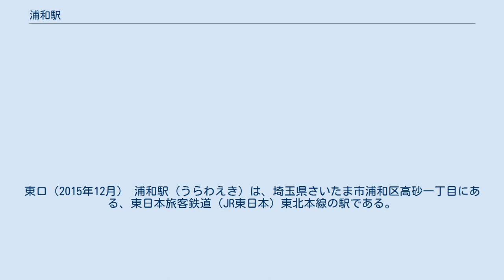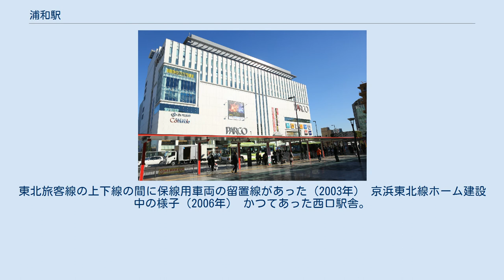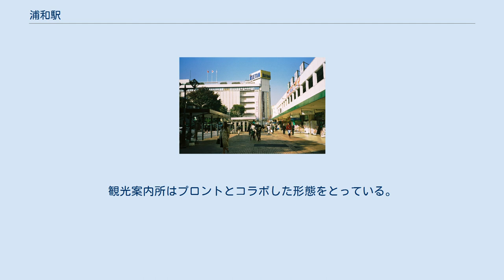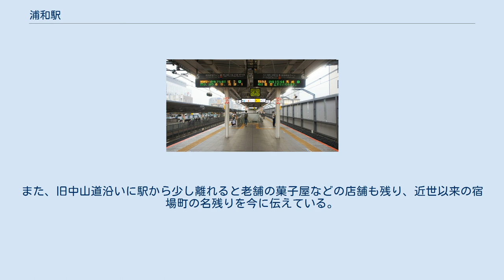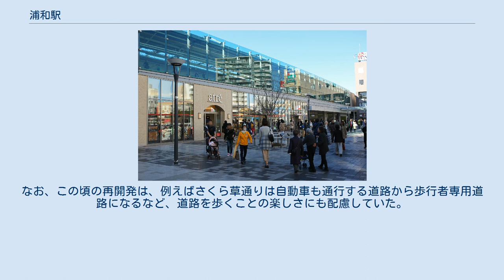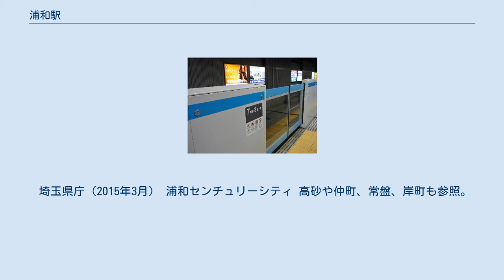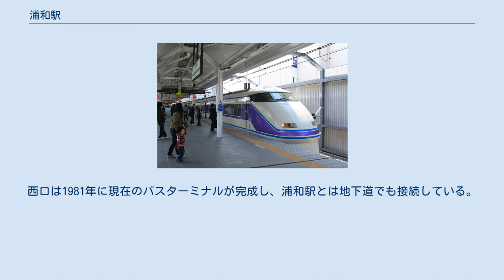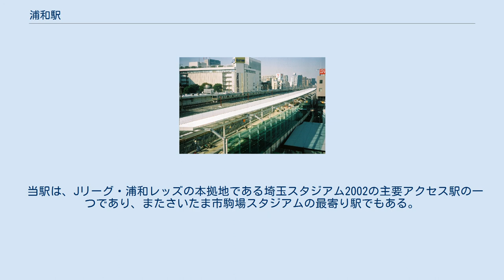浦和駅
東口（2015年12月） 浦和駅（うらわえき）は、埼玉県さいたま市浦和区高砂一丁目にある、東日本旅客鉄道（JR東日本）東北本線の駅である。
 「浦和駅」以外の「浦和」の名の付く駅は「浦和駅#「浦和」が付く駅名」を参照。
 埼玉県庁舎およびさいたま市役所の最寄駅であり、JTBパブリッシングや交通新聞社（都道府県代表駅の記号がない「東京時刻表」を除く）の時刻表における県・市の代表駅として記載されている。
浦和地区の中心的な役割を果たす駅である。
大宮駅が交通・商業の集積地なのに対し、当駅は埼玉県庁やさいたま市役所、さいたま地方裁判所、埼玉県警察本部などがあり、県政・市政及び行政の中心地となっている 。
1883年に上野駅と熊谷駅を結ぶ県内初の鉄道の開通と同時に開業し、さいたま市内で最も古い駅であると同時に、県内でも上尾駅、鴻巣駅、熊谷駅と並んで最も古い駅の一つである。
当駅からの所要時間は東京駅へ最短25分・新宿駅へ最短21分となっている。
 浦和駅周辺の人口増加に伴って京浜東北線には北浦和駅（1936年）、南浦和駅（1961年）が開設され、1985年には埼京線が開業し武蔵浦和駅・中浦和駅が開設された。
当駅2キロ圏には5つの駅が存在することになり、駅周辺から東京へ通勤する乗降客は比較的分散しているが、県・政令指定都市の代表駅として、ほぼ同等の人口を有する政令指定都市の代表駅である広島駅や仙台駅と同等ないしそれ以上の乗員数を記録している。
 駅の所在する場所は当時の中山道の宿場町である浦和宿の東はずれにあり、台地の縁にあたる部分に建設されたため、1階分の東西の高低差が生じている。
また、開業当時は現在の県庁通りはまだなく、駅に通じるメイン通りの停車場線として現在のさくら草通りが開通し、バスなどが乗り入れていた。
その後の再開発により、駅に通じる西口メイン通りは県庁通りとなった。
現在は駅南側に東西を結ぶ4車線道路として田島大牧線の工事が進んでいる。
 駅周辺は伊勢丹浦和店や浦和パルコなど商業施設も多く集積し、後述の通りアトレ浦和の増床部等となる駅ビル「JR浦和駅西口ビル」が開業した。
 駅から離れた国道17号沿いには埼玉りそな銀行やNTT東日本-関信越などの本社オフィスが建ち並び、さらにその外周の常盤（別所沼公園周辺）や仲町、岸町、神明、根岸などは高級住宅地として知られる。
 乗り入れている路線は、線路名称上は東北本線単独駅である（詳細は路線記事および「鉄道路線の名称」を参照）が、当駅には電車線を走る京浜東北線電車および列車線を走る宇都宮線・高崎線（大宮駅より分岐）、東北貨物線を走る湘南新宿ラインの列車が停車する。
上野駅発着系統のほかに、上野駅・東京駅経由で東海道線に直通する上野東京ライン系統がある。
また、当駅には「URW」のスリーレターコードが付与されている。
 浦和駅周辺の空中写真（1975年1月撮影） 国土交通省 国土地理院 地図・空中写真閲覧サービスの空中写真を基に作成 高架化前の駅南側。
東北旅客線の上下線の間に保線用車両の留置線があった（2003年） 京浜東北線ホーム建設中の様子（2006年） かつてあった西口駅舎。
駅ビル建設用地となっている。
（2006年） かつてあった浦和駅西口駅舎（2006年） 駅ビルの着工前の西口（2015年12月） 京浜東北線ホームに設置されたホームドア（2018年11月） 島式ホーム3面6線を有する高架駅。
1・2番線のホーム有効長は10両編成分、3・4・5・6番線は15両編成分である。
5・6番線は1・2・3・4番線より一段高い位置に設けられている。
以前は元々高架だった貨物線に圧迫されるように地平ホームが所狭しと並ぶ駅であったが、浦和市（現：さいたま市）による駅周辺再開発事業の一環として隣接する建築物ぎりぎりまでの土地の拡張と貨物線ホーム（5・6番線）新設を含む全面高架化工事が行われ、周囲の大小の商業・業務ビルに挟まれた手狭な土地を最大限に利用しつつ、コンパクトにホームを配置した都心部の高架駅の様相を呈している。
ホーム高架化に合わせて乗り換えコンコースとホームとの間には階段に加えエスカレーターとエレベーターが設置された。
ホーム下に乗り換えコンコースを有し、コンコースの南側に中央改札口が、また2015年11月にはコンコースの北側にSui...